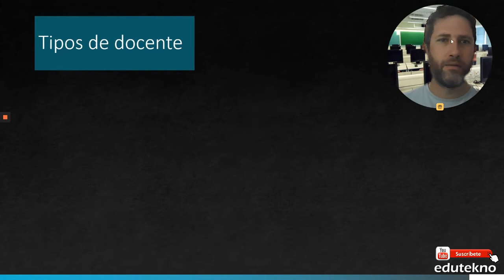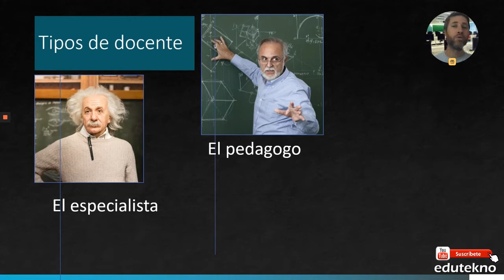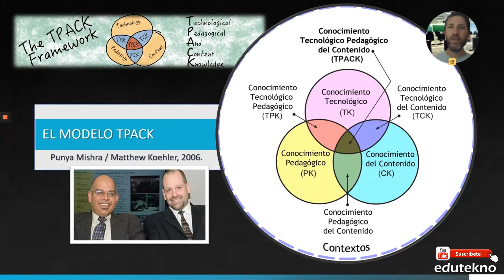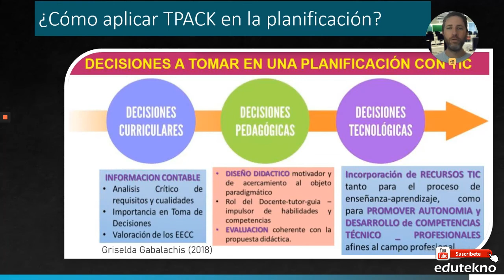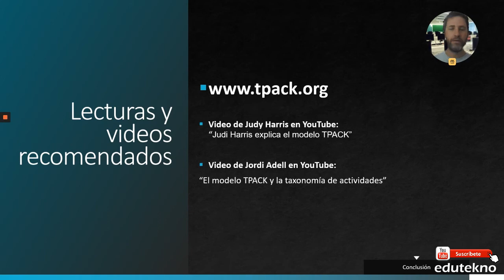TPACK en 5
Te doy una introducción al modelo TPACK en 5 minutos

Si te sirvió el vídeo, me puedes invitar un Matecito ($200 o U$S5):